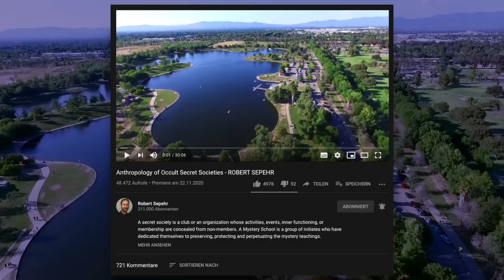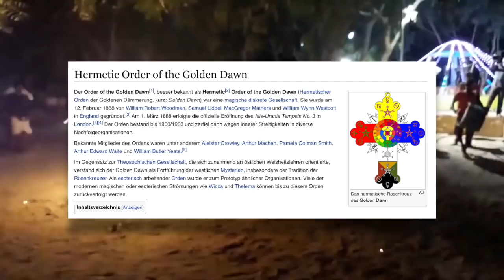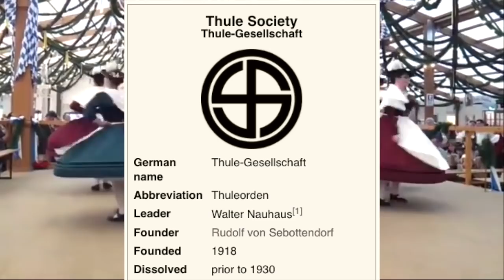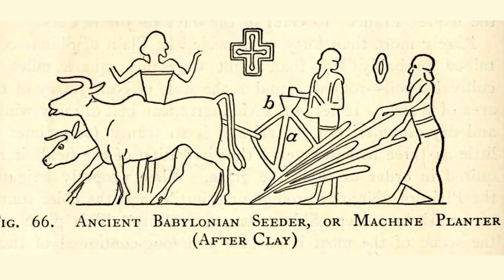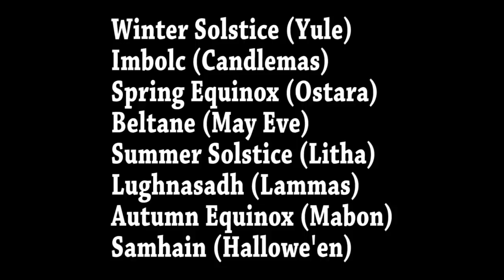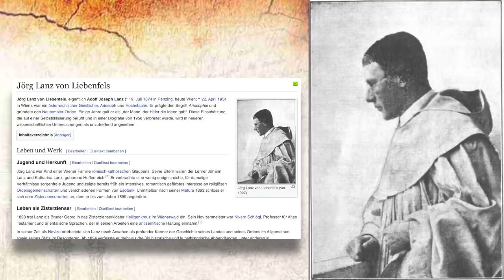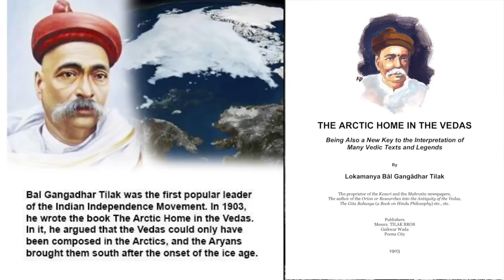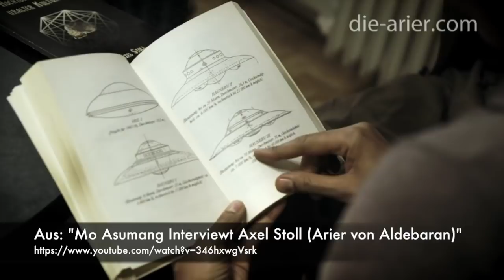Anthropologie der Geheimgesellschaften (Robert Sepehr)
Eine Geheimgesellschaft ist ein Club oder eine Organisation, deren Aktivitäten, Ereignisse, innere Funktionsweise oder Mitgliedschaft vor Nichtmitgliedern verborgen sind. Eine Mysterienschule ist eine Gruppe von Eingeweihten, die sich der Bewahrung, dem Schutz und der Aufrechterhaltung der Mysterienlehren verschrieben haben. Anthropologie ist das wissenschaftliche Studium der Menschheit, das sich mit menschlichem Verhalten, menschlicher Biologie und Gesellschaften in Gegenwart und Vergangenheit befasst, einschließlich früherer menschlicher Spezies (Archäologie, Genetik, Linguistik, Kultur). Originalvideo